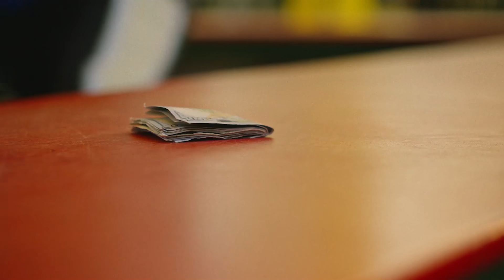Bupkis | Hilarious Guest Star Moments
Pete Davidson’s Bupkis is full of weird and wild situations, and the guest stars are no exception. Whether they’re playing themselves or someone else, each one brings their own unique brand of humor to the show.

Synopsis: Bupkis, a half-hour live-action comedy, is a heightened, fictionalized version of Pete Davidson’s real life. The series combines grounded storytelling with absurd elements from the unfiltered and completely original worldview for which Pete is well known.